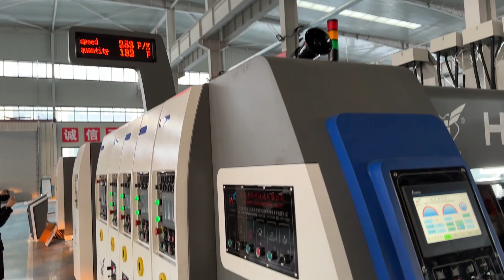China high quality HS-B 924 type Flexo folder gluer , Fully automatic carton box production line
carton box making machine line
Fully automatic carton box production line
corrugated box making line
924 flexo folder gluer machine

flexo slotter
flexo slotter die cutter
carton box machine
corrugator machine
auto slotter
china auto slotter
flexo folder gluer
case maker
corrugated cardboard line
flexo printing slotting machine
carton box machinery